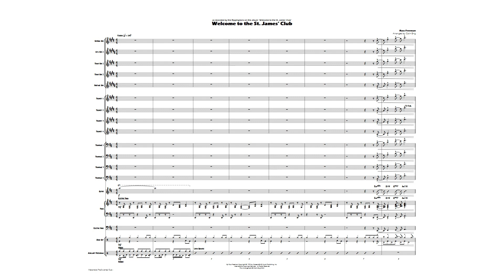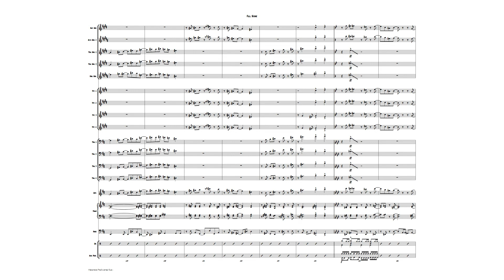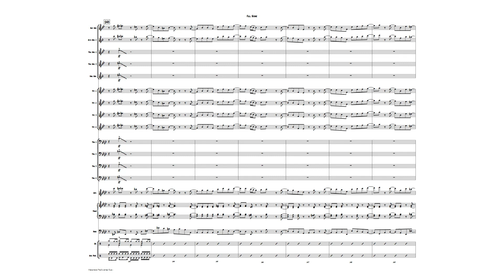"Welcome to the St. James' Club" by Russ Freeman for Jazz Ensemble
"Welcome to the St. James' Club" by the Rippingtons is a contemporary jazz piece that exemplifies the smooth jazz genre. The Rippingtons, led by guitarist Russ Freeman, are known for their fusion of jazz, pop, and rock elements, creating a distinctive and accessible sound.

The composition itself is characterized by its infectious grooves, melodic hooks, and sophisticated harmonic progressions. It often features a combination of lush keyboard arrangements, groovy basslines, and tasteful guitar solos that contribute to its overall appeal. The piece has a polished and upbeat vibe, making it an excellent choice for jazz ensembles looking to captivate audiences with a modern and stylish performance.

The arrangement for Jazz Ensemble adds an extra layer of depth and complexity to the original, allowing musicians to showcase their skills while maintaining the essence of the Rippingtons' signature style.